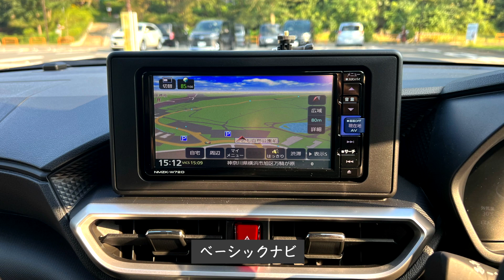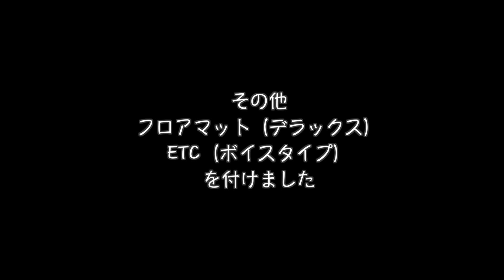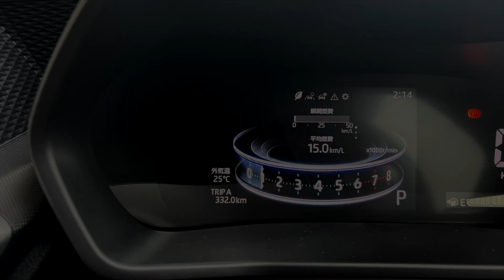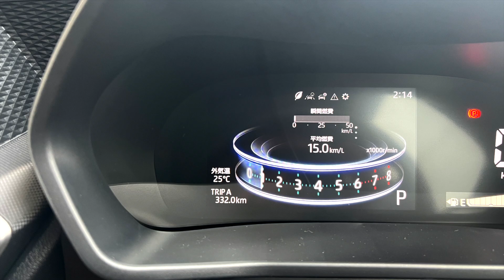【トヨタ ライズ】納車されて、初の実質燃費チェックとオプション紹介 #152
今回はトヨタ ライズ納車されて、初の燃費チェックとオプション紹介をしている動画です。

■トヨタライズ1.2NA Zグレード　ベージュマイカメタリックの関連動画はこちら

【Story】
0:00 オープニング
0:52 なぜこの車を選んだか？
1:36 オプション紹介
2:25 納車後初めての燃費チェック
7:05次回予告
7:50 エンディング

このチャンネルは、キャンプなどのアウトドア関連の動画やシニアライフをお届けしています。

チャンネル登録ボタンを押した後に🔔ボタンをクリックして‹すべて›を選択していただくと動画が更新された際にお届けできますので、ベルボタンのクリックもよろしくお願い致します。

▶️デジアシ.chも配信中

●撮影機材や私のお気に入りアイテムのご紹介
●私が使っているパソコンやタブレットのアプリの使い方

【撮影機材】
メインカメラ： SONY α7c
サブカメラ： SONY ZV-E10
スマートフォン：iPhone13pro
ドローン： Mavic 2 Zoom
その他撮影機材一覧はこちら▼

【編集ソフト】
Final Cut Pro X
Adobe　Photoshop/Lightroom//illustrator

【音源】
・YouTubeオーディオ
・DOVA-SYNDROME
・MusMus